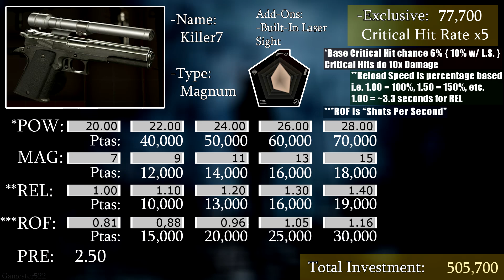Resident Evil 4 #26: The Island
Main Game/Separate Ways on Professional.
Artwork by xNIR0x:
--Follow me places.